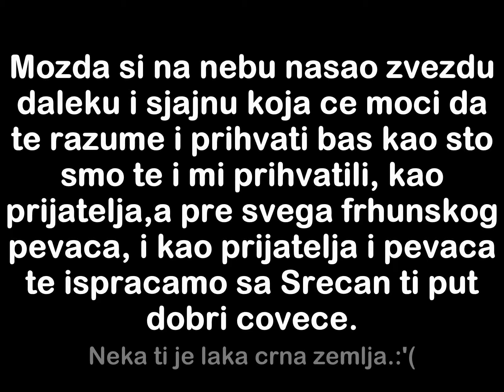Darko Radovanovic Nema vise druga mog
Darko Radovanovic In Memoriam